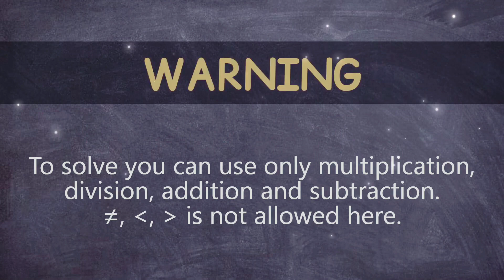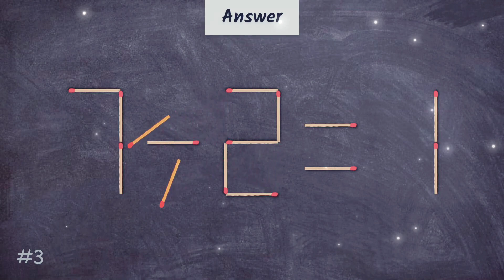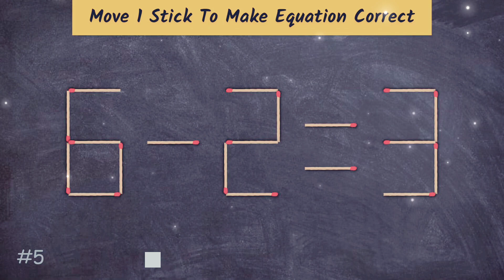Matchstick Puzzles Expand Your Mental Limits With These Challenging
Expand Your Mental Limits with These Challenging Matchstick Puzzles
Matchstick puzzle
Matchstick puzzle in tamil
Matchstick puzzle solve
Matchstick puzzle hard
Matchstick puzzles
calculus
matchstick puzzles with answers
how to solve matchstick puzzles
puzzles with matches
riddles
matches puzzles
matchstick puzzles with solutions
matches tricks